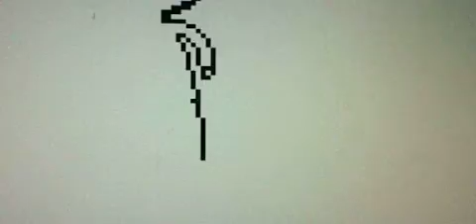homestuck karkat pixel art animation